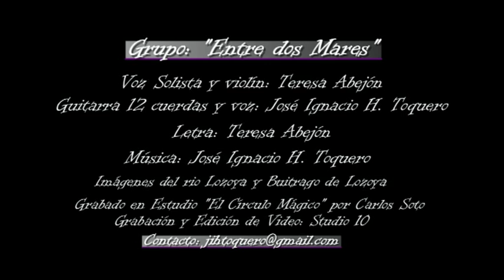Entre dos Mares: "El Lozoya"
Entre dos Mares:
Teresa Abejón Voz y violín.
José Ignacio H. Toquero Guitarra 12 c y voz